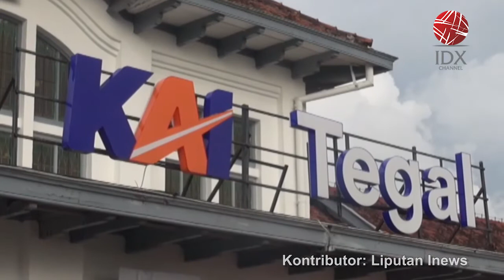Arus Balik Pemudik Padati Stasiun Tegal